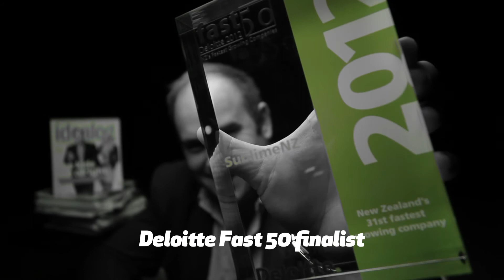Marketing Careers NZ -- Robert Bruce, Founder, Sublime NZ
Marketing Careers NZ -- Jo Reynolds, Director of Marketing and Technology, IPCA Australasia

Marketing Careers NZ -- Robert Bruce, Founder, Sublime NZ is produced for Marketing Association - Marketing Association
The Marketing Association is the hub of New Zealand's marketing industry, the heart of our marketing community and a centre of excellence for all things marketing.

90 Seconds is the Best Video Production company in New Zealand. We have produced over 3,000 online videos in Auckland, Wellington and Nationwide, making 90 Seconds the best online video marketers in NZ.

90 Seconds has a unique cloud video production platform that supports the entire production process enabling you to login and manage your video production online with 90 Seconds and collaborate with the 90 Seconds team and a crowd source community of approved video freelancers on the platform.

90 Seconds are a global Video Production company which started in NZ with bases in London, UK and Auckland, New Zealand, we also operate remotely in Australia, Singapore, Europe.